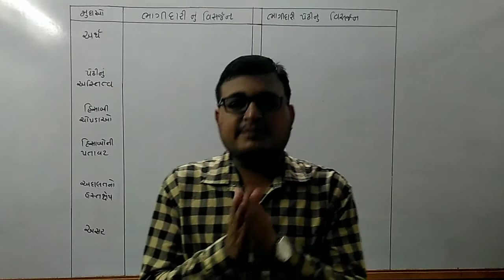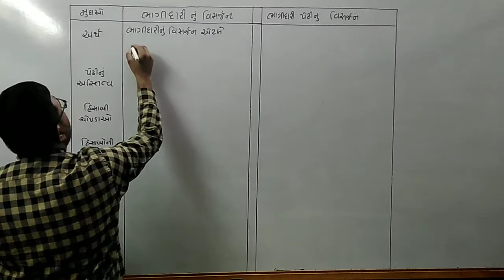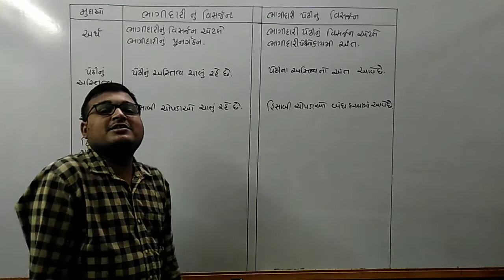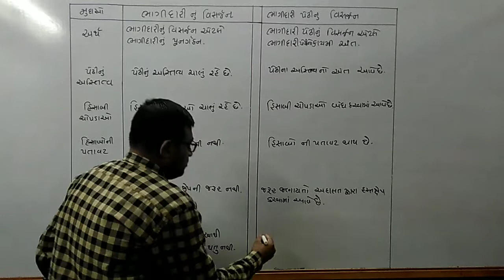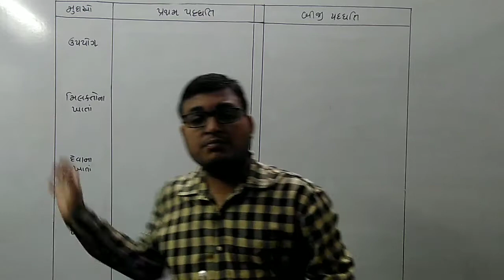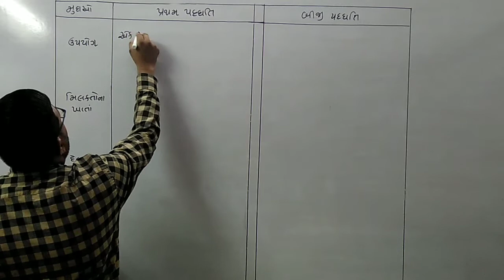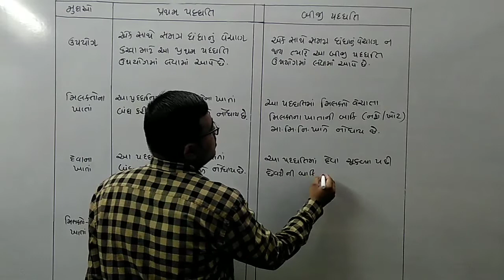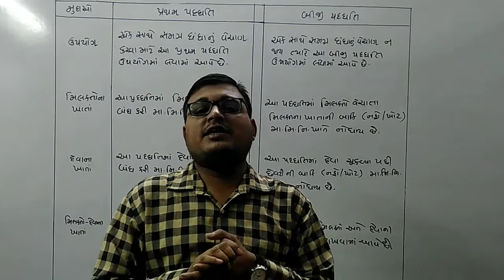12 : A/C-1 : Ch-7 :- Part 6️⃣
તફાવત :-

(1) ભાગીદારી નું વિસર્જન અને ભાગીદારી પેઢીનું વિસર્જન

(2) માલ મિલકત નિકાલ ખાતું તૈયાર કરવાની પ્રથમ પદ્ધતિ અને બીજી પદ્ધતિ

PDF Link